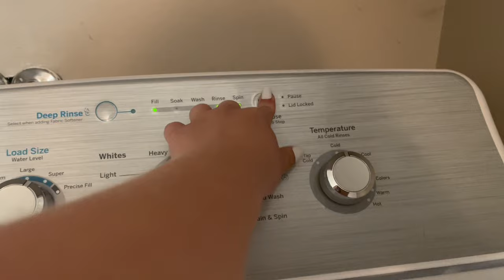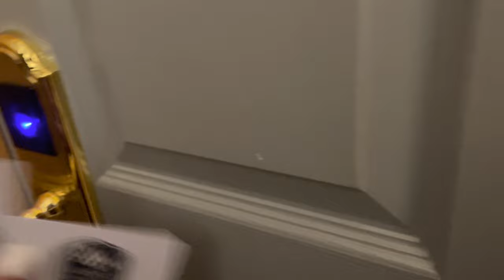Suit moi dans mes vacances à l’auberge du vieux moulin 🥰